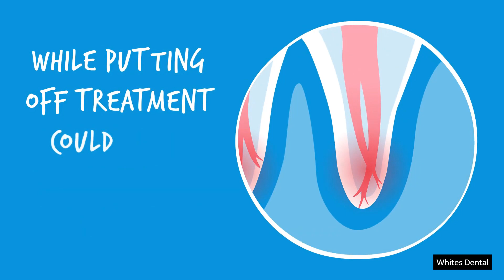Why You Should Not Delay Root Canal Treatment | Whites Dental | London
At Whites, we have some of London's most experienced dentists offering root canal treatments in London. This video talk about why a patient should no delay a root canal procedure

We are also surprisingly affordable.

Find out more by sending us a DM  and arranging a FREE consultation.🌟
💷 Whites Dental⁣
🌎 Private Dentistry in London Waterloo & Marble Arch
💷 0% Finance Available⁣

Courtesy: Gentel Wave